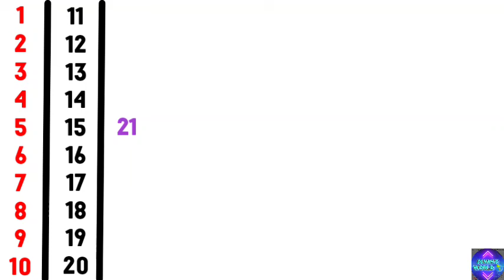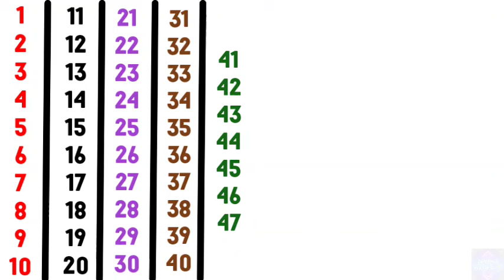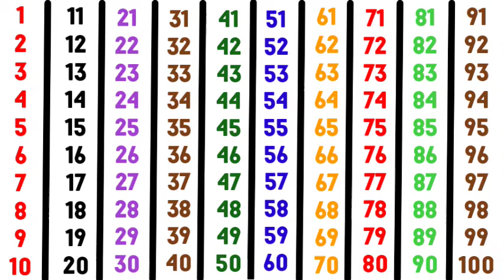1 to 100 Counting | 1234 Numbers | Ginti | 123 Counting | 123 go ‎@SONAM-WORLD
1 to 100 Counting | Counting 1 to 100 | 1234 Numbers | Ginti | 123 Counting | 123 go ‎@SONAM-WORLD